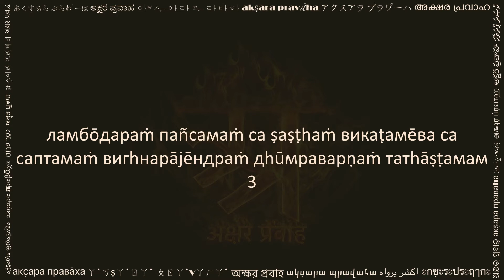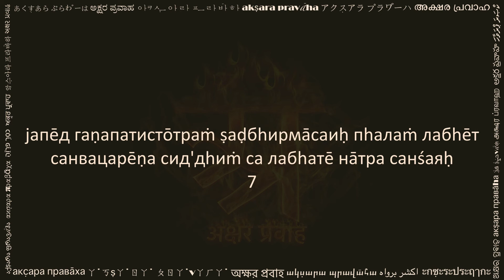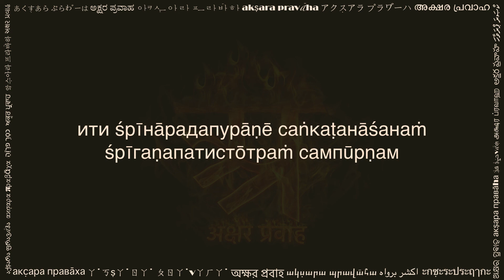саṅкаṭанāśанаṁ гаṇēśа стōтрам (Sankata Nashanam Ganesha Stotram : Russian/BGN)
This Sankata Nashanam Ganesha Stotram (саṅкаṭанāśанаṁ гаṇēśа стōтрам) is a beautiful Sanskrit composition from śrī nārada purāṇa (śрī нāрада пурāṇа). Chanting this with full devotion destroys obstacles in life, and brings desired results - health, wealth, progeny and liberation.

This video is shared with a hope to help readers of Russian/BGN script. You can practice this by reciting along the text and audio. Hope this helps in your sadhana.

Please share your comments below, and let us know what other texts would you like to see in Russian/BGN.